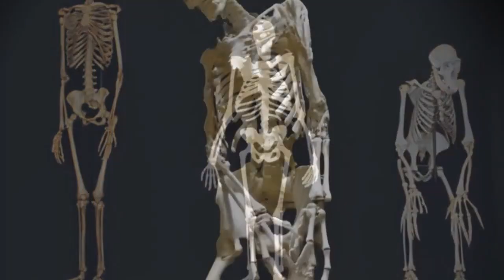Troy Moore - Radioactive Playground